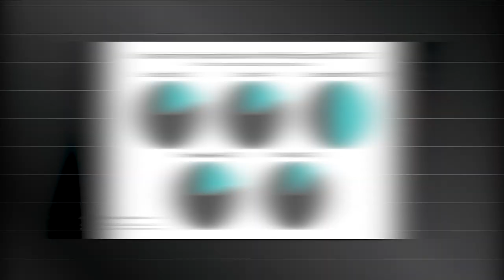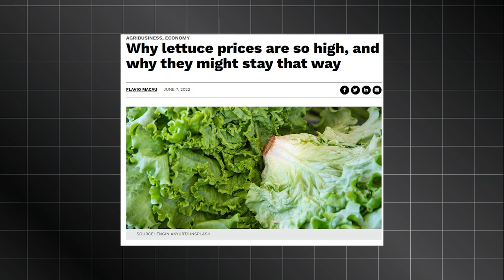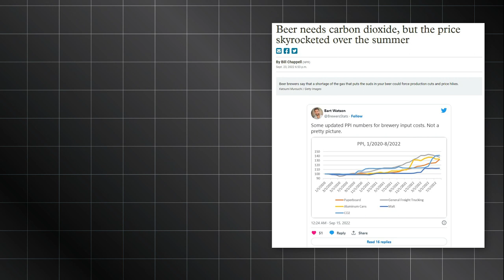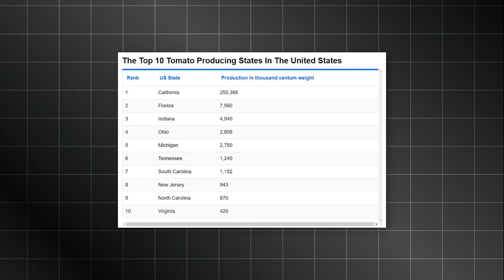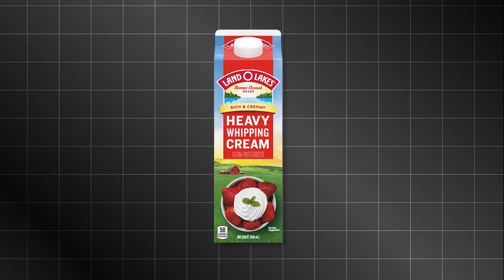15 Grocery Shortages That Will Make Americans Freak Out This Summer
15 Grocery Shortages That Will Make Americans Freak Out This Summer

Are you feeling a tingle of concern about the not-so-distant future, especially when it comes to your grocery shopping? Well, hold onto your shopping carts, because we've got some intriguing insights to share about the impending food shortage 2023 in America, where the land of plenty might face scarcity like never before. Brace yourself for an extraordinary exploration into the world of grocery shortages that are predicted to strike with the force of a summer storm.

Picture this: as the months roll by, the food crisis 2023 USA emerges as a gnawing worry, gradually giving birth to an unsettling phenomenon—food inflation. Brace yourself for the unpleasant ripple effect it will have on the grocery store shelves, leading to those dreaded grocery store shortages 2023. It's a recipe for chaos that might leave you scratching your head and empty-handed in the aisles.

But fear not, because we are here to help you steer through these treacherous times. In this intriguing video, we've carefully curated a list of 15 grocery items that are poised to vanish like magic tricks this summer, causing Americans to lose their cool. The anticipation builds as we lift the veil of uncertainty and enlighten you about the items that could potentially slip through your fingers. It's a race against time, my friends, and you might want to put your food storage prepping skills to the test.

Join us on this mind-expanding journey as we dissect the potential impact of the food shortage 2023 in America. Through meticulous analysis and a sprinkle of wit, we aim to provide you with valuable insights and information, equipping you with the tools to navigate these choppy waters. Prepare to have your eyes opened wide as we unravel the threads of the grocery store shortages 2023, unveiling the intricate tapestry of the food crisis 2023 USA. We'll dive deep into the causes, consequences, and possible lifelines that might just save the day.

But hold your horses, because this is just the beginning! There's so much more where that came from. Stay one step ahead, my friend.

If you found this video to be a source of enlightenment and mind-stirring ideas, we kindly ask for a thumbs-up. And why not spread the knowledge like a secret recipe among your loved ones? Together, we can empower others to take the necessary steps to curtail the impact, turning panic into preparedness.

So buckle up, folks, and let's embark on this extraordinary journey into the world of food shortage mysteries. Remember, knowledge is power, and in this case, it might just save you from going hungry in the face of scarcity.

Keep watching to see grocery shortages 2023, food crisis USA, food inflation, food storage prepping, food shortage 2023 in america, food crisis 2023 usa.

Inspired by ColdFusion, Insider Business, Logically Answered, Proactive Thinker, Economics Explained, Alux.com, Success Secrets TV, Company Man, Reventure Consulting, MHFIN, Chris Invests, How Money Works, Epic Economist, Half As Interesting, Wendover Productions, New Money, RealLifeLore, PolyMatter.

Inspired by 15 Grocery Essentials That Will Become Priceless In The Months Ahead..

Inspired by 15 Grocery Shortages That Will Make Americans Freak Out This Summer..

Inspired by 15 Big Box Retailers That Report Massive Grocery Price Increases In 2023..

Inspired by 20 Items To Stock Up On Before They Disappear From Retail Stores..

Inspired by 20 Foods That Will Double In Price This Summer..